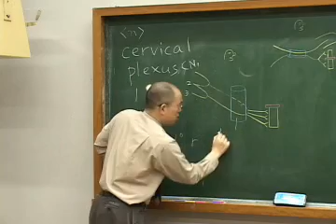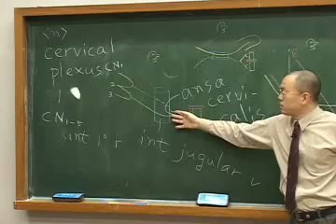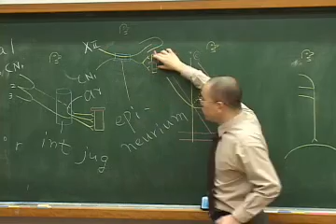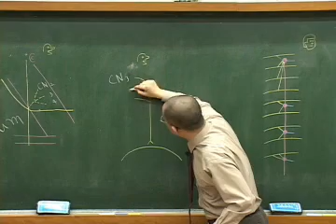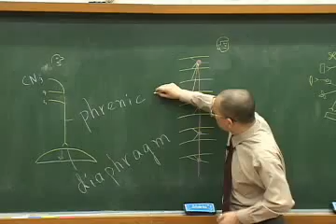목: 신경얼기 [아주대학교 의과대학 정민석 교수 강의]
[neck] cervical plexus

Anatomy lecture by Min Suk Chung (Professor, PhD, MD) from Ajou Univ. School of Medicine, South Korea